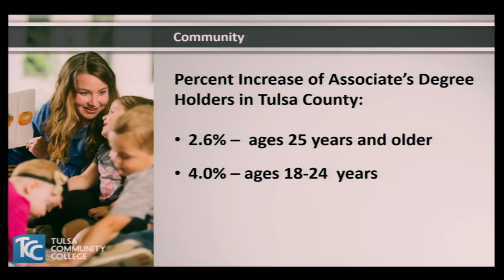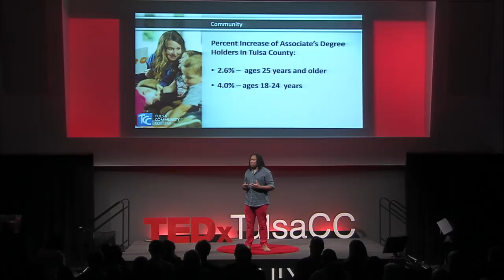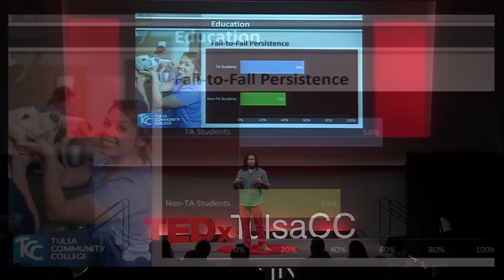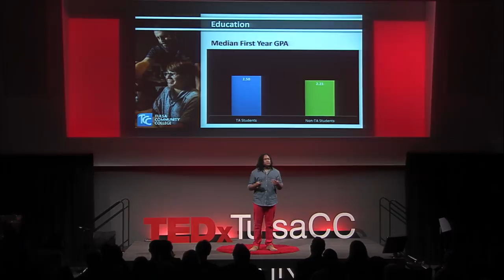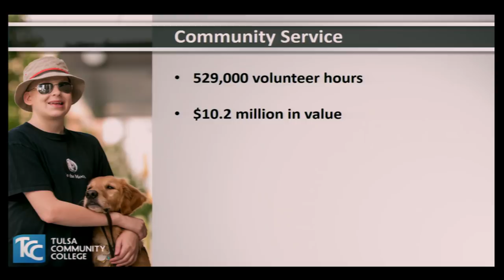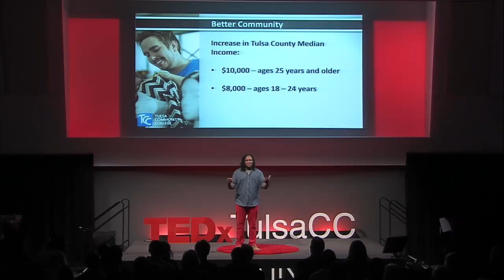Can Tuition-Free College Change a Community? | Nash McQuarters | TEDxTulsaCC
Can tuition-free college have far-reaching positive impact on a community? Discover how median income and other metrics changed for the better when Tulsa Community College implemented Tulsa Achieves, a program that removes economic barriers to higher education.

Nash McQuarters is a well-known face in local Tulsa high schools as the Senior Admission Counselor at Tulsa Community College. Over the last five years, he has promoted TCC's free college tuition program, Tulsa Achieves, to thousands of high school students. He is a Tulsa Native and a graduate of Oklahoma State University with a Bachelor of Arts in Sociology.